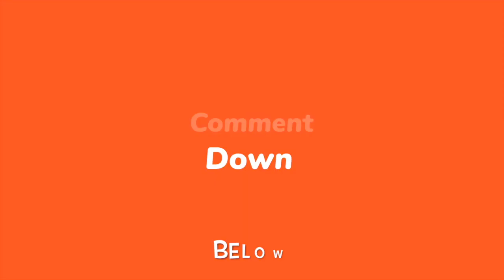Bring Him Home (Revisited)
Hi all!  This will be my last revisit to things I've done in the past.
It was something I don't often do - i.e. try and sing without using my guitar.
I've had always loved the song though, so thought I'd have a go at it even though I was well out of my comfort zone. I've changed the accompanying video to freshen it up a little.
My NEXT upload will be something new.
Laters...